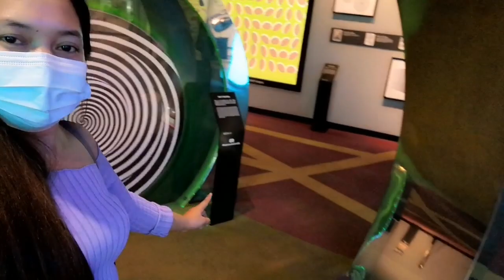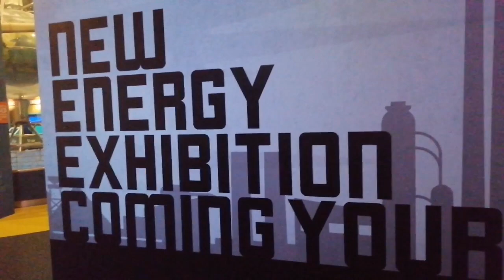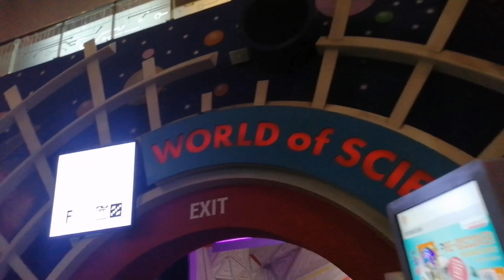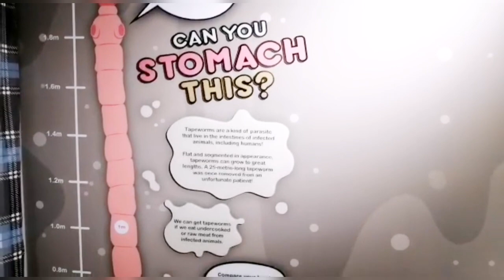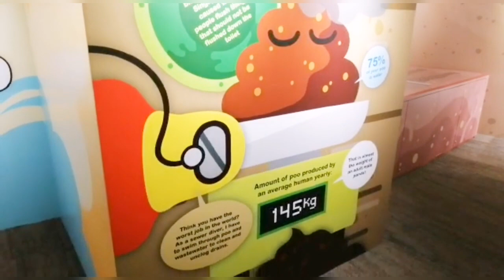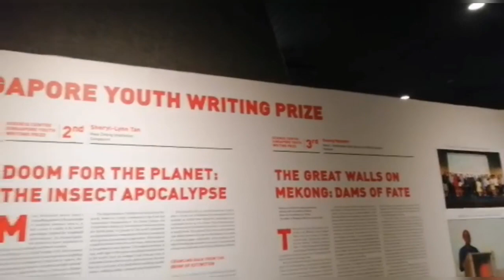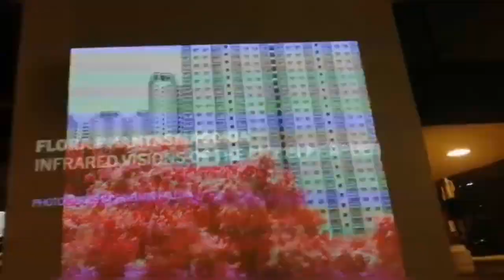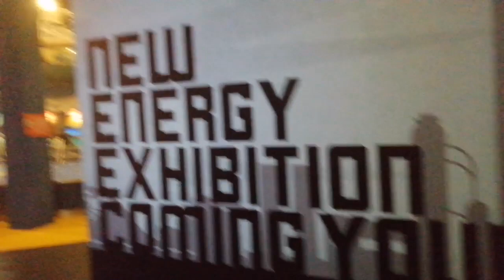Science Center Singapore |Singapore Family Attraction ||AKIKUH KUH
Science Centre Singapore is an educational family attraction that was designed as a fun way to show kids about the wonders of science. You can easily spend a day here but don’t expect to be able to explore it all in a single outing as there are more than 1,000 interactive exhibits on display.